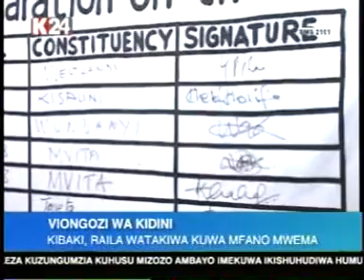Habari za Kenya na K24